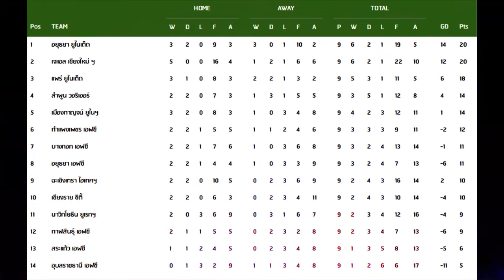Hilight CHACHOENGSAO HI TEK F C vs LamphunWarrior2018